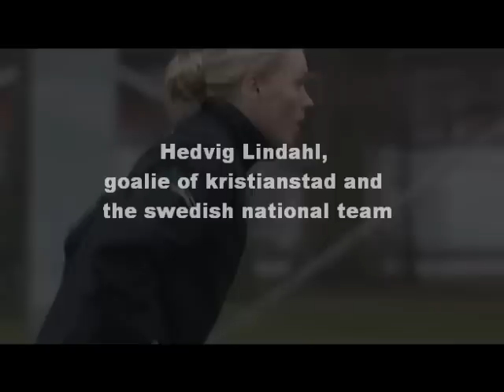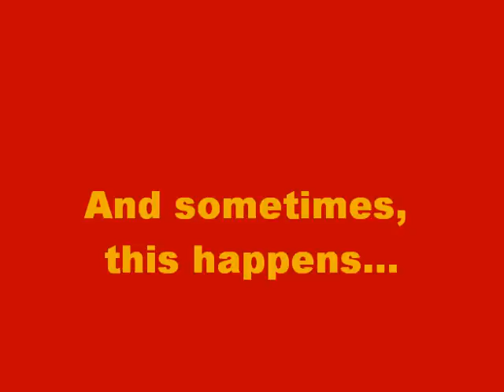Hedvig Lindahl Tribute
a video I made about one of my favourite football players,  the swedish goalkeeper hedvig lindahl making some saves. enjoy.